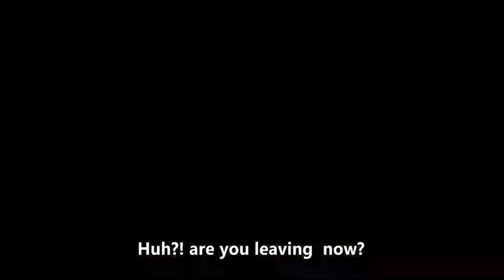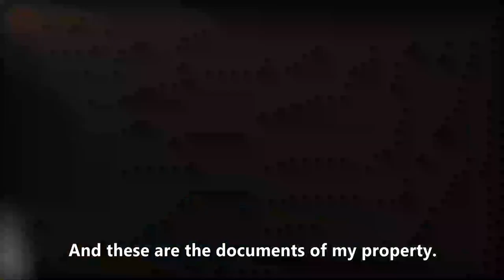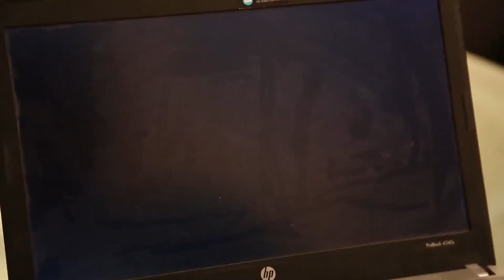mijina kuma babban abokina a kicin ɗinmu - Hausa Movies 2020 | Hausa Films 2020